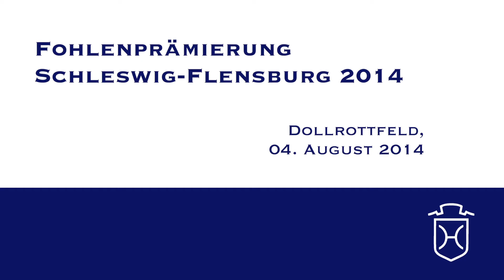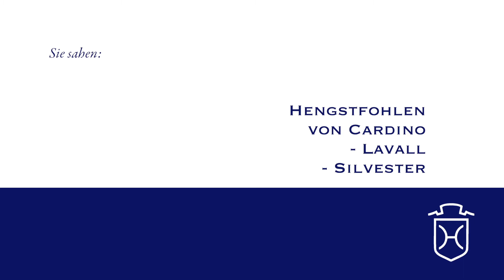Hengstfohlen von Cardino - Lavall - Silvester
Hengstfohlen von Cardino
- Lavall - Silvester

Züchter:
Jürgen Johannsen, Ketelsby